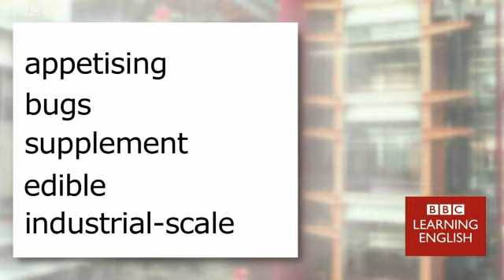Урок англійської мови: комахи як їжа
У відеоуроці англійської мови лінгвісти відділу ВВС Learning English навчать говорити про смачні речі, але до чого тут комахи?